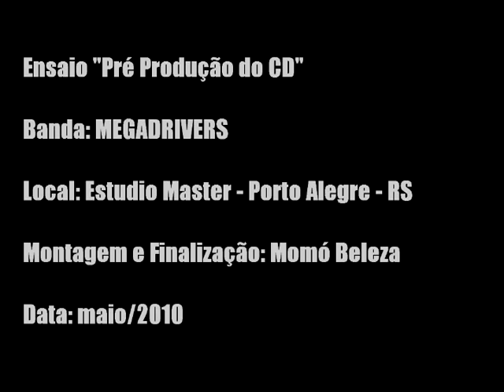Megadrivers - Under Red Sky - Ensaio pré produção do CD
Filmagem: Bruna Chickelets
Local: Estúdio Complexo Master - Porto Alegre/RS
Data: Maio/2010

Visitem o e acompanhem as novidades dessa jornada.

Obrigado aos amigos que estão sempre com a banda!